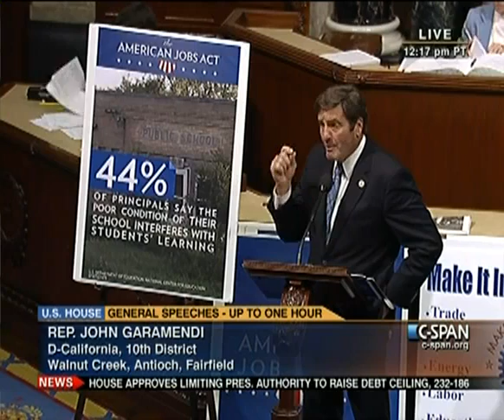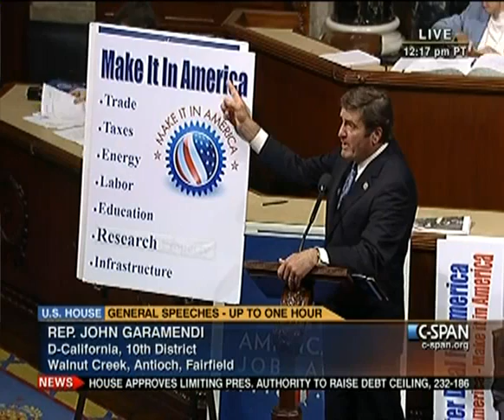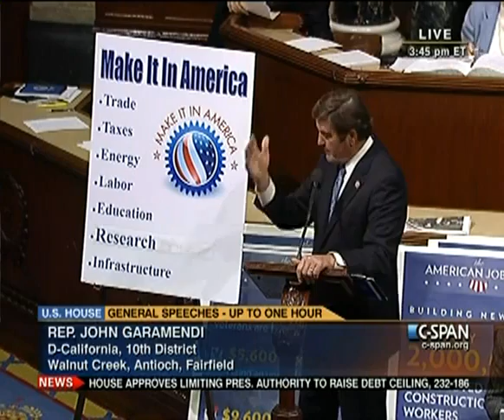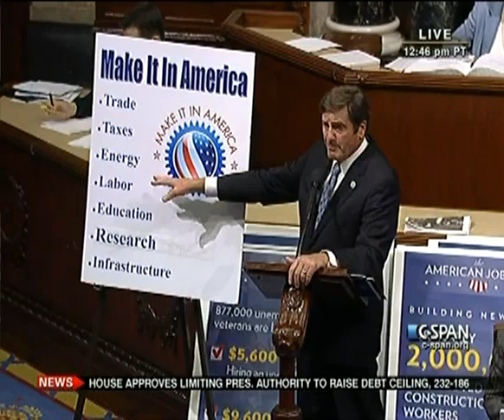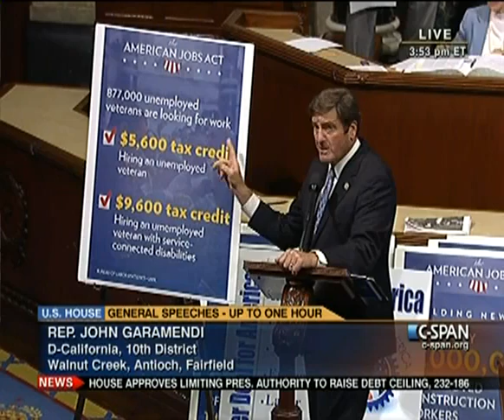House Session 2011-09-14 (15:06:25-16:22:45)